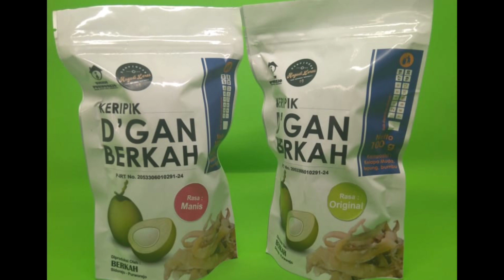Makanan Aneh Kripik D'gan Berkah Purworejo Mak Nyus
Hallo gaes... Kali ini aku kembali mendatangi UMKM yang ada di Purworejo yaitu pembuat Keripik D'gan Berkah. Murah meriah gurih dan cocok nemani saat santai kalian.